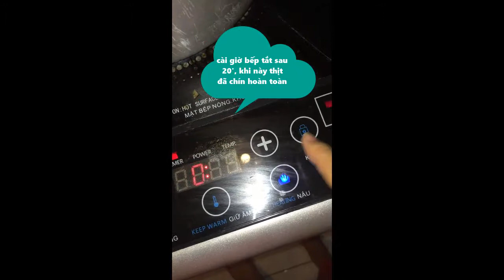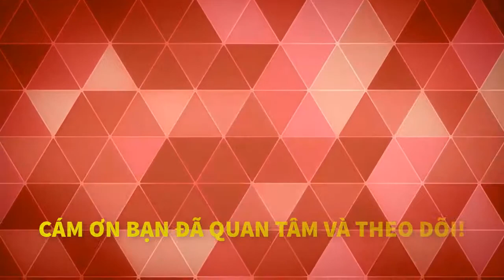Nấu ăn # Rau muống xào tỏi đơn giản không đen mónngonmỗingày#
GÓC BẾP GIA ĐÌNH: gác lại công việc sau giờ làm, các Mom sẽ tất bật với vạn việc không tên. Nào thì con cái, giặt giũ, dọn dẹp nhà cửa, vào bếp, và đặc biệt là nỗi lo về cơm nhà và giá cả! Và giờ giải pháp của mình đây! Mong các Mom sẽ còn dư chút thời gian chăm sóc cho chính mình!